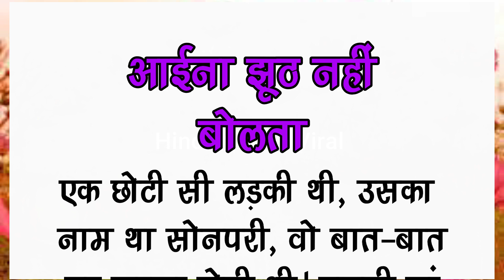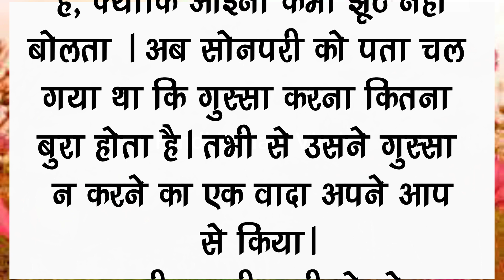आइना कभी झूठ नही बोलता hindikhaniviral @hindikhaniviral#motivation#shikshapradkahani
आइना कभी झूठ नही बोलता,
क्योंकि मैं झूठ नहीं बोलना,
क्योंकि मैं कभी झूठ नहीं बोलना,
झूठ नहीं बोलता,
क्योंकि मैं झूठ नहीं बोलता,
क्या मैं झूठ नहीं बोलता,
मैं कभी झूठ नहीं बोलता,
क्योंकि मैं कभी झूठ नहीं बोलता,
मैं कभी झूठ नहीं बोलता गोविंदा की मूवी,
झूठ नहीं बोलना,
मैं कभी झूठ नहीं बोलना,
jhoot nahi bolna,
आईना कभी झूठ नहीं बोलता,
क्योंकि मैं झूठ नहीं बोलता मूवी,
आईना कभी झूठ नहीं बोलता,आइना कभी झूठ नहीं बोलता,आईना झूठ नहीं बोलता,आइना कभी झूठ नही बोलता वाली कहानी,आइना झूठ नही बोलता,आइना झूठ नही बोलता वाली कहानी,आईना ☺️कभी झूठ नहीं बोलता,आईना कभी झूठ नहीं बोलता मोटिवेशनल कहानी,आईना झूठ नहीं बोलता कहानी,कौन कहता है आईना झूठ नहीं बोलता,आईना कभी झूठ नहीं बोलता-aina kabhi jhuth nhin bolta,आइनाझूठनहींबोलता,आइना और लड़की की कहानी,hindi kahani आईना झूठ नहीं बोलता kids stories में यहां देखे और सुने बच्चों की पसंदीदा रोमांचक